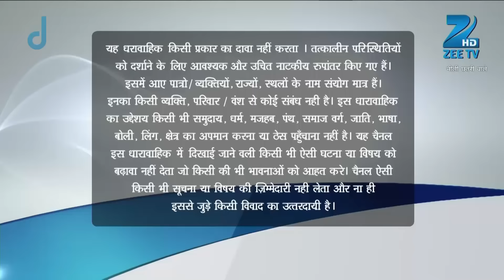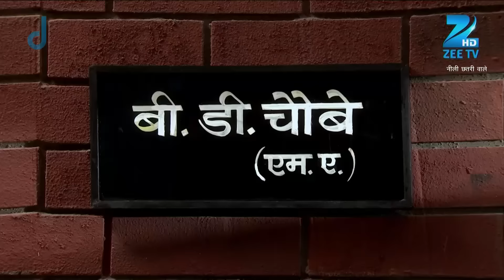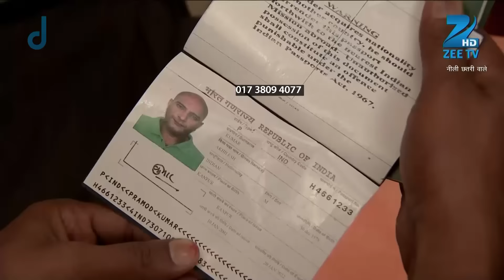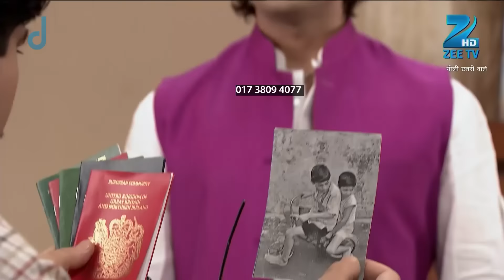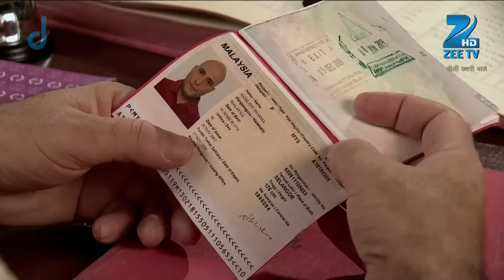Neeli Chatri Waale - Full Ep - 15 - Bobby, Shivaye, bhawan das, Atmaram, baby dubey - Zee TV